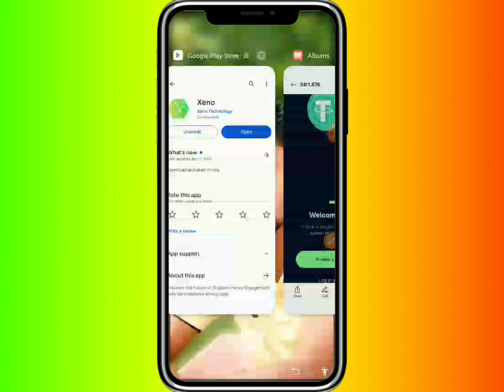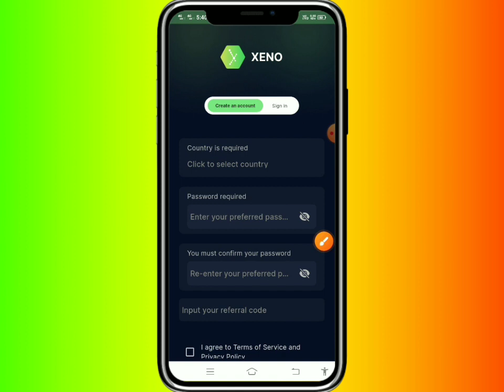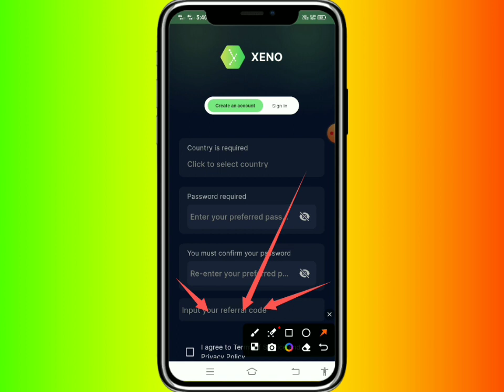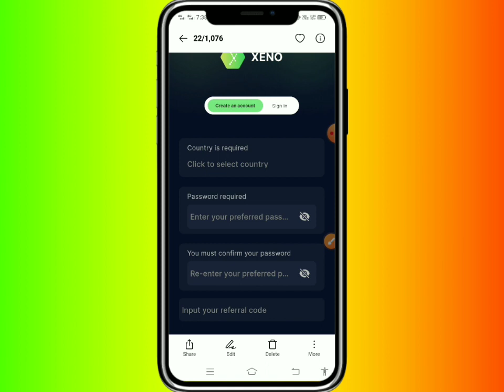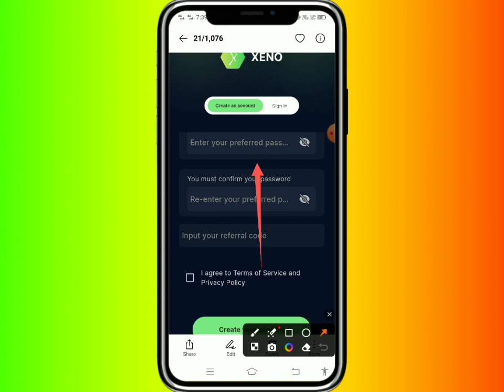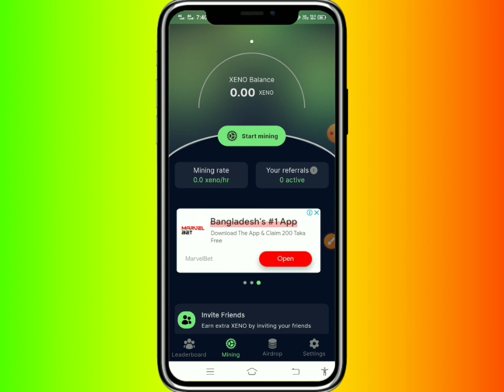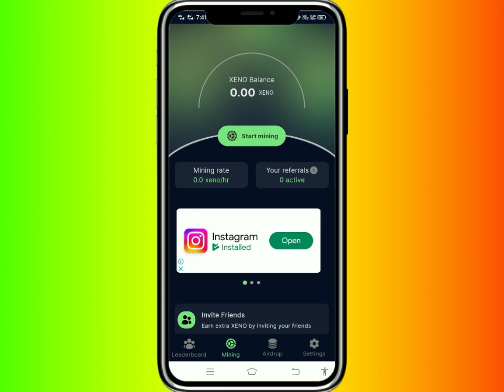Xeno Network New Mining Apps | Xeno Network Account Create Full Process | জেনো নেটওয়ার্ক একাউন্ট,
Today Offer Ling

xeno mining airdrop
Xeno Network free mining app review bangla
xeno network tagalog review
new mining app xeno network
xeno network free crypto mining
How to sign up in xeno network mining app